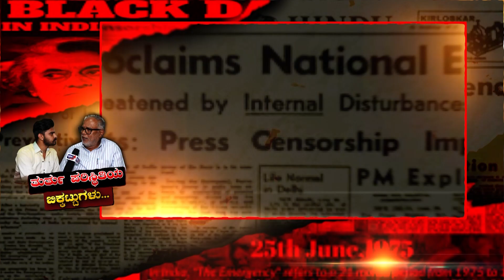S Suresh Kumar Interview : ತುರ್ತು ಪರಿಸ್ಥಿತಿಯ ಬಿಕ್ಕಟ್ಟುಗಳು..!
S Suresh Kumar Interview : ತುರ್ತು ಪರಿಸ್ಥಿತಿಯ ಬಿಕ್ಕಟ್ಟುಗಳು.! | OM Vivek Adithya Karlekar | @ashwaveeganews24x7

Ashwaveega 24x7 | Kannada News | Latest Kannada News | kannada news, latest news, ashwavega 24/7kannada digital, Karnataka news.